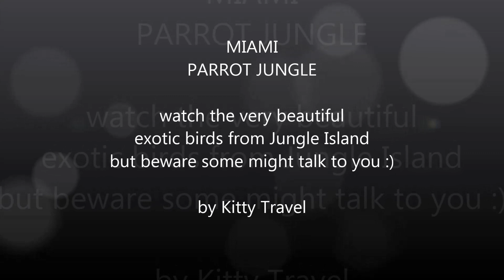Try not to laugh - Funny colorful exotic birds, amazing Parrot Jungle -Jungle Island- Miami, Florida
Very funny and colorful exotic birds, these parrots made our day. We played with them and greeted each other with a friendly „hello”. It was a very pleasing experience and it is a good place for kids to play and entertain. The bird shows were funny and educative.

Jungle Island is a zoological park located in the heart of Miami, between Downtown Miami and South Beach which combines the beauty of Miami’s tropical landscape with a jungle full of extraordinary animals from around the globe. It is home to some of the world's rarest and most exotic animals. Park guests can also enjoy animal shows and informative exhibits while strolling along streams and waterfalls under a lush canopy of tropical trees.

♥ Kitty Travel ♥

If you enjoyed, we invite you to give it a LIKE, SHARE it with your friends and SUBSCRIBE to our channel for more travel ideas, recommendations and Kitty adventures full of fun, amusement, history and beauty !